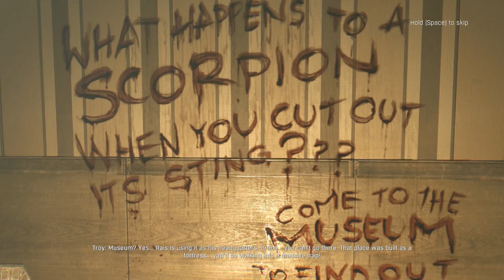Dying light 68